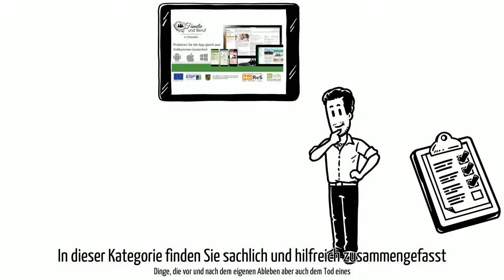Familie und Beruf Lebensende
Fokus in diesen Video:
Erklärvideo über den Bereich Lebensende